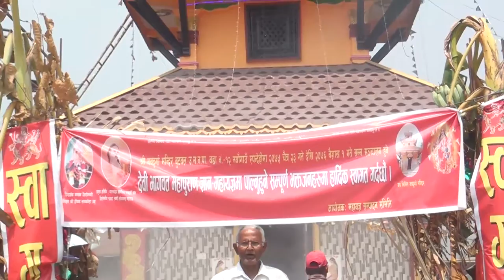नवदुर्गा मन्दिर देवी भागवत महापुराण ज्ञान महायज्ञ नयांगाउ वुटवल || भाग - 7